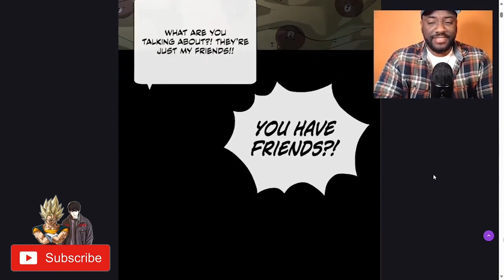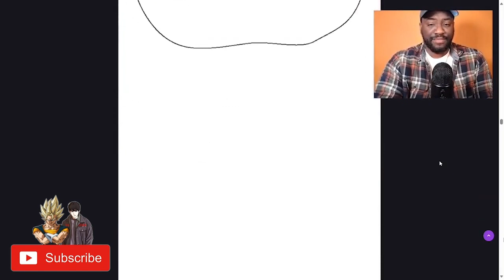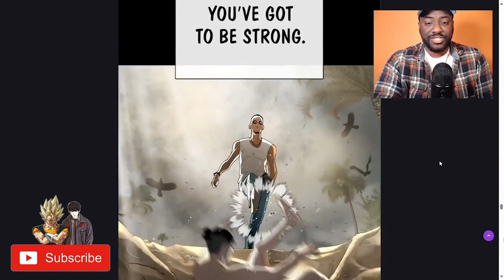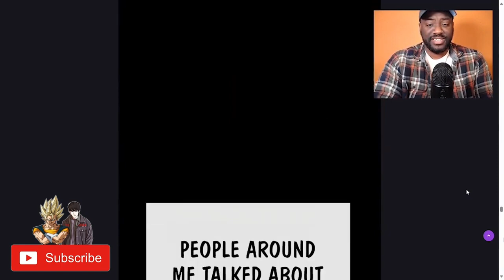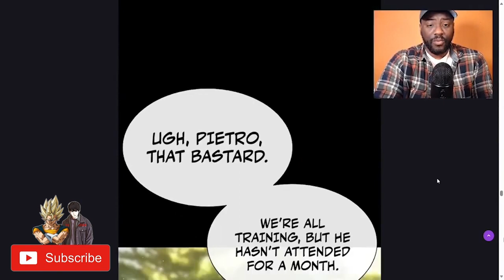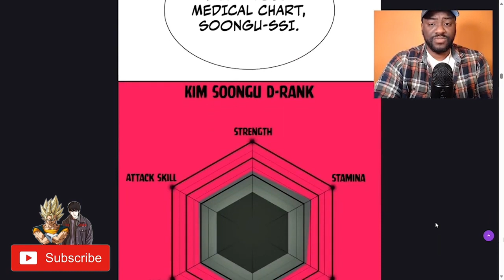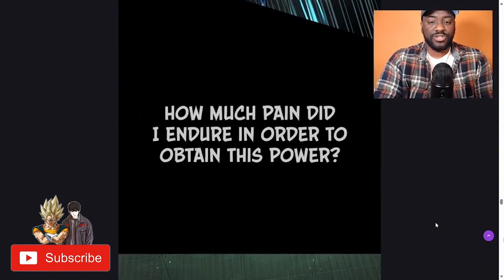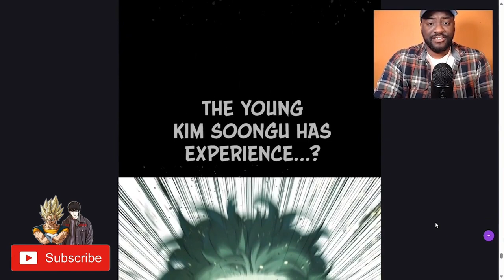PETER VS NATHANIEL! | Killer Peter READING AND REACTION! | Ch. 19 - 22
After devoting his life to the crime organization, Glory Club, Peter retires his status as a legendary killer and spends his remaining days running a quiet used bookstore. But after being ambushed and nearly killed one day by the very organization he dedicated his life to, Peter finds his body magically reverted back to its teenage years. Now that Peter was back to his peak physique, he sets out to settle the score with Glory Club.